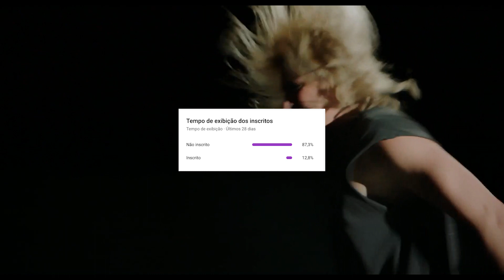'INOCÊNCIA ROUBADA'. A DANÇA COMO MECANISMO DE SUPERAÇÃO DO TRAUMA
O abuso sexual infantil é um assunto polêmico, mas ainda é a realidade de muitas crianças no mundo. Inocência Roubada (2019) é um filme bastante original e vibrante, dirigido por Andréa Bescond e Éric Métayer. A história é baseado num evento real vivido por Andréa Bescond, que é intérprete de si mesma na obra, então o longa seria fruto da necessidade de expressar a dor.
Atualmente o filme está disponível na Amazom Prime.